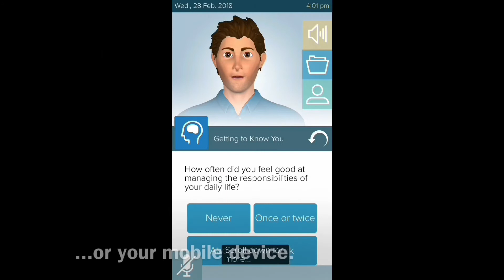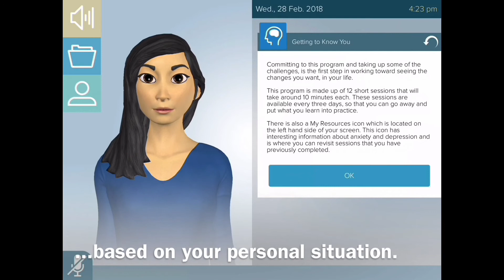Clevertar's Healthy Minds Coach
An introduction to Clevertar's Healthy Minds coach. This coach is designed for people with mild- moderate anxiety and depression and is an interactive way to receive coaching from your own device using our amazing virtual characters.